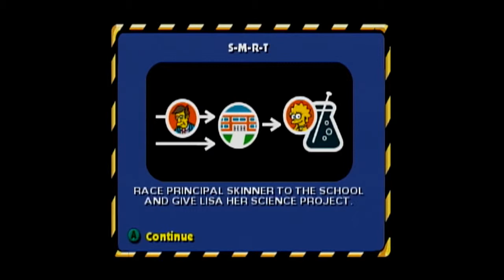The Simpsons: Hit & Run, Ep. 1 | Some Scrubs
Simpsons and GTA had a baby, they called it The Simpsons: Hit & Run. Jeff and Rick will play this game. They will have fun. D'oh.

Follow Jeff on Twitter: http: